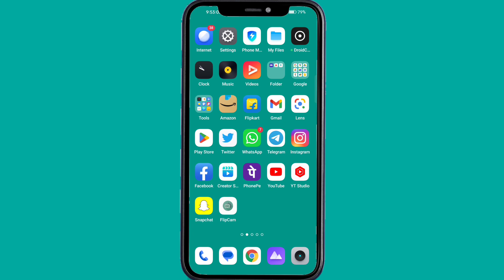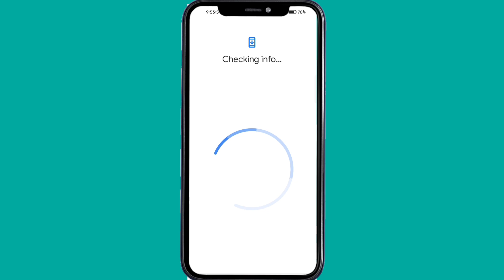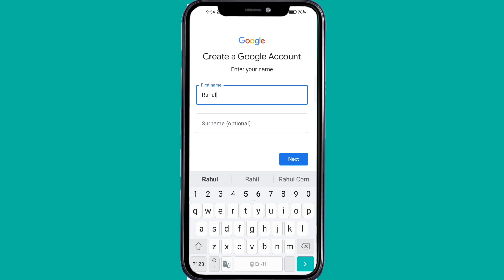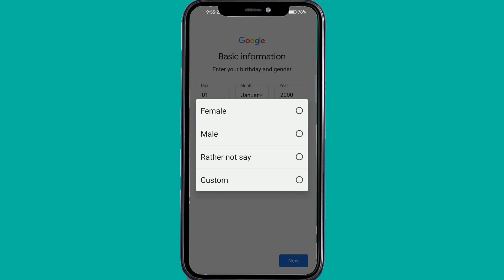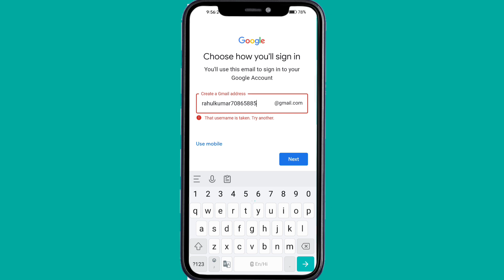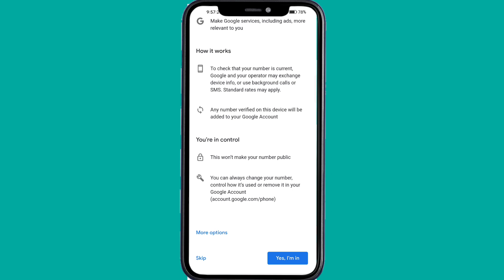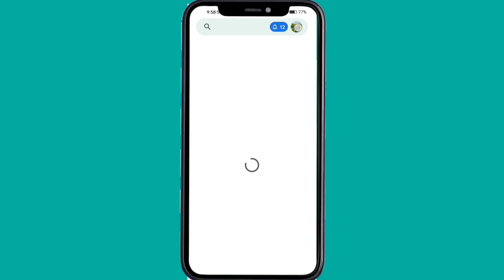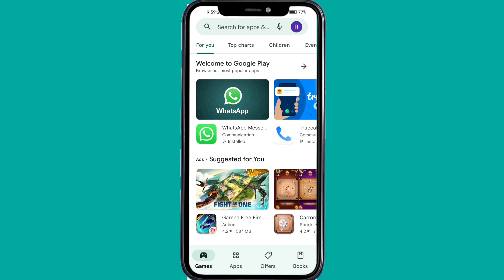Email id kaise banaye || New email id Kaise Banaye || 2023